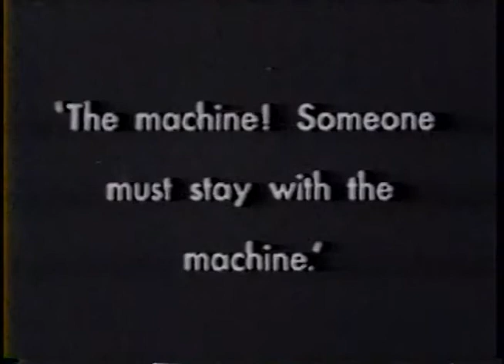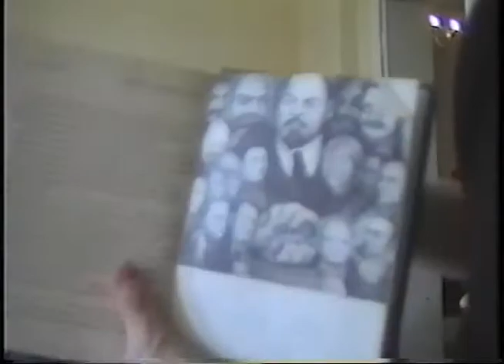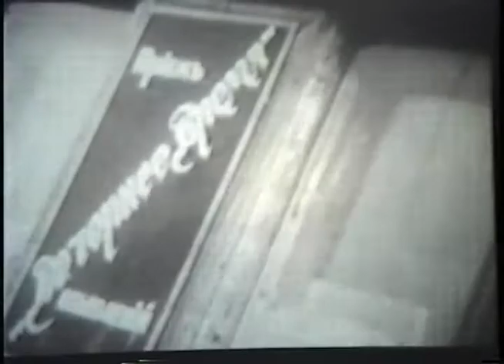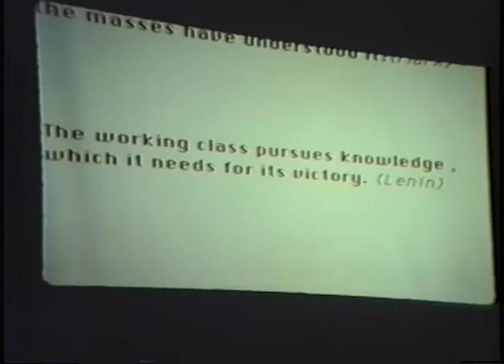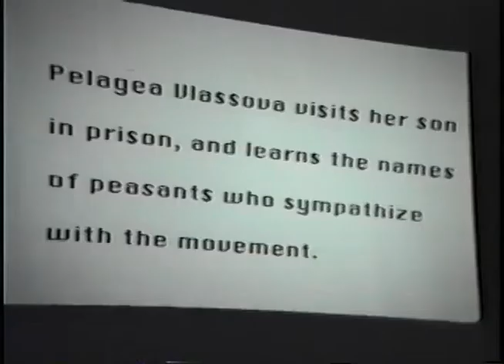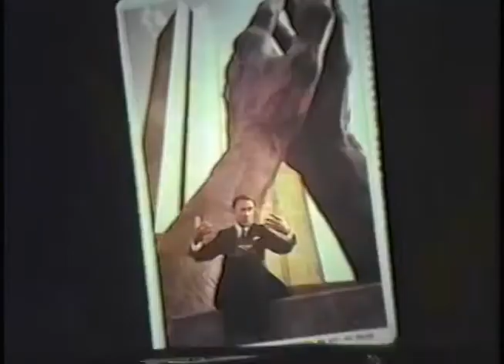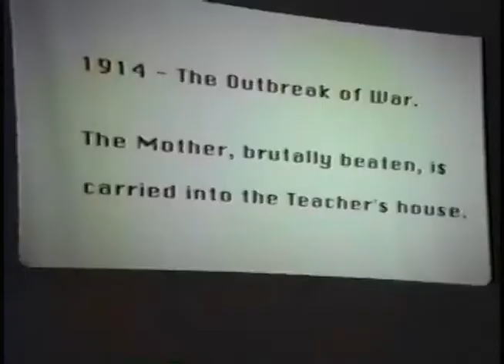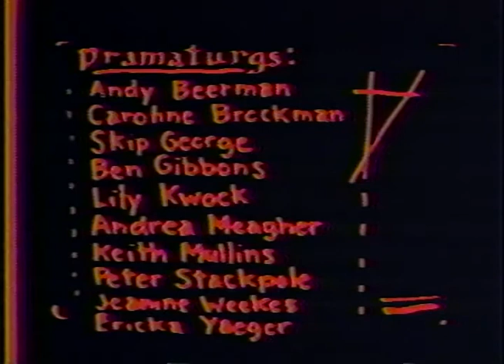The Mother - Bertolt Brecht - Western College Program (WCP) 1991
Production of The Mother by Bertolt Brecht as performed by the Western College Program in 1991